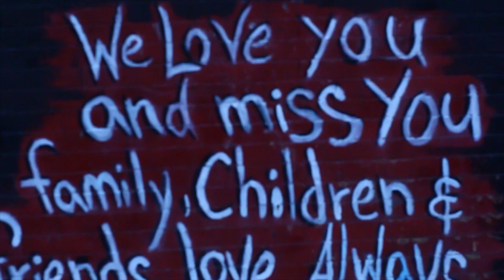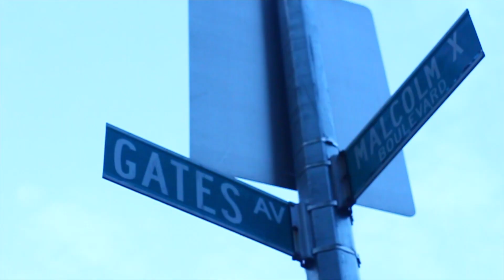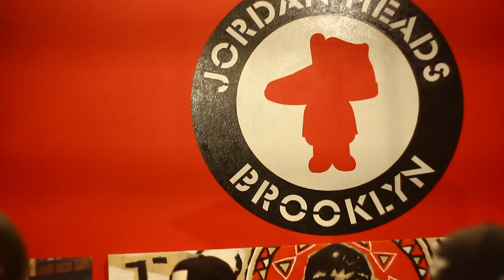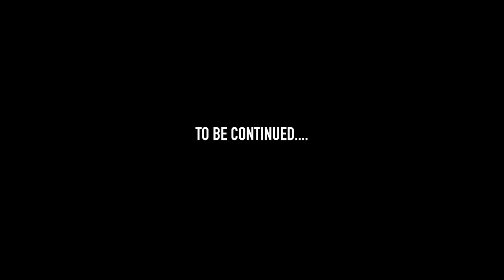RIDE OUT - Legacy LEX feat. MELZSCB (Official Video)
Download 'The Legacy Continues" NOW!
RIDE OUT - Legacy LEX feat. MELZSCB
Shot & Edited : DopeVizuelz